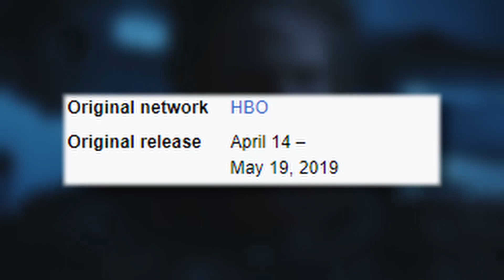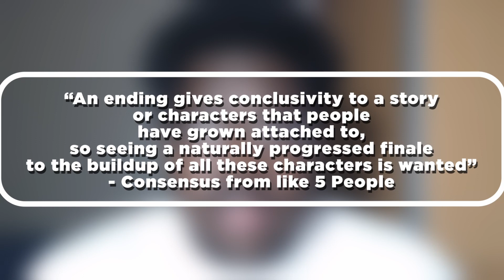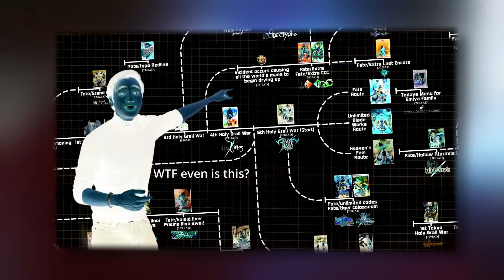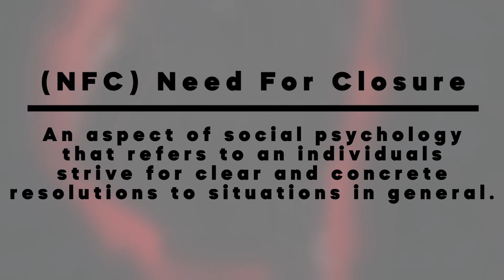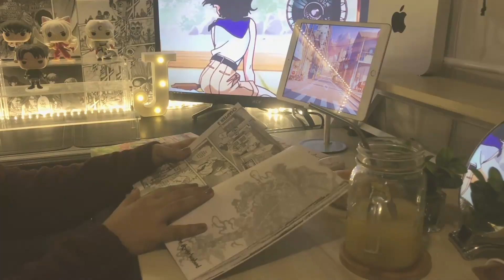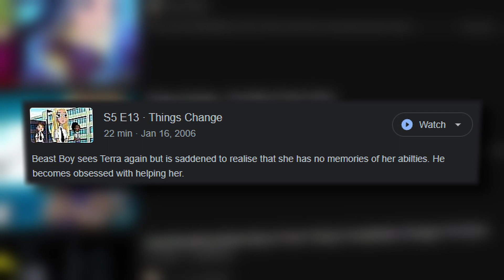Why Do Endings Matter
PLEASE CHECK OUT THE "One unCHAINED Moment" Playlist of videos on vaiour YouTuber's FAVORITE MOMENTS from Chainsaw Man Part 1!!!

COMMENT YOUR OPINION ON THE VIDEO DOWN BELOW
for the "Loud & Wrong Podcast" WEEKLY @ 7.30 EST
WE ARE NOW ON SPOTIFY, Support by listening and giving us a rating